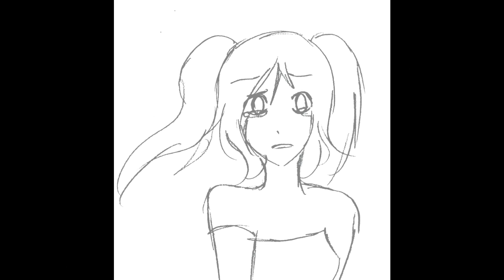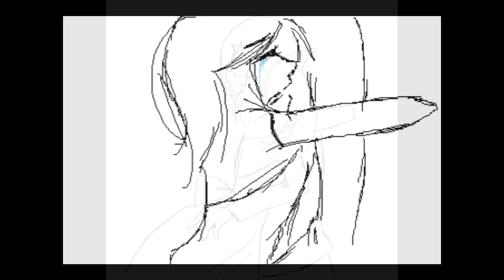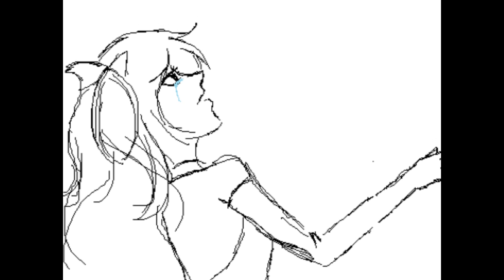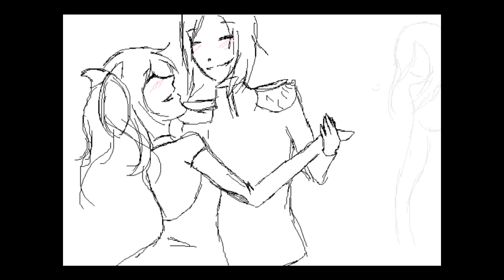[UTAU] --Cendrillon-- [Komi x Tod; Komi's Belated Birthday]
WOW I MISSED KOMI'S BIRTHDAY LOL.

So.

The VSQ is by jenden44

Art used includes my own art, CarrieDenyes (the only full color picture in this fgkfdnb) and 04Teto (on deviantART). Thanks for the contributions, guys ! I really appreciate it! ((who wants to look at nothing but my boring art the whole time))

so yeah. Komi's birthday/original release date was the 5th of November ((although I've never seen/gotten into V for Vendetta whatever it is, I'm sure those who are into it can easily remember her birthday LOL.))

Tod belongs to flo4ra7

Komi belongs to me

Original song by Signal-P ((right?)) and used the vocals of Miku and Kaito ((but I like the Ted and Teto version better))

Final MP3 was mixed by Carrie since my original was off time at the end and I never noticed weh.

Sorry, no subtitles this time !